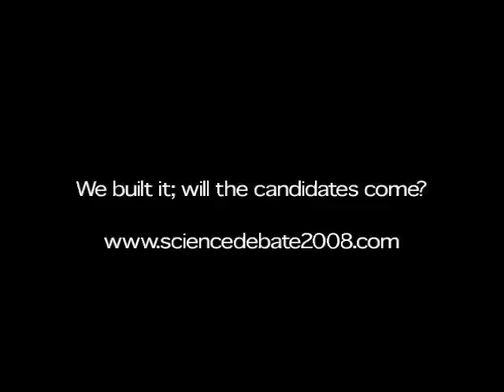Rosina Bierbaum on Science Debate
Former Associate Director, White House Office of Science and Technology Policy (OSTP); Dean of the School of Natural Resources and Environment, University of Michigan